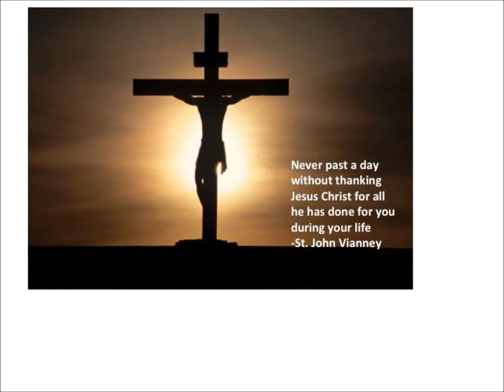Elvis- Forget Me Never / Tribute By David Elvis McKeone